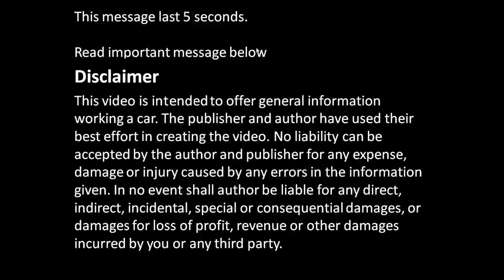How to replace Thermostat Toyota Corolla DUAL VVT-i engine. Years 2008 to 2018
Cómo reemplazar el termostato Toyota Corolla DUAL VVT-i. Años 2008 a 2018.

Engine 1ZR-FE 2ZR-FE 2ZR-FAE Valvematic system.
Year 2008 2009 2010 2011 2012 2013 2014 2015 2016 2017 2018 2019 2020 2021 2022